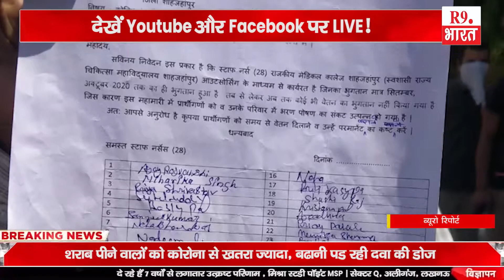निकाले गए आउटसोर्सिंग मेडिकल स्टाफ का कलेक्ट्रेट में प्रदर्शन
ब्यूरो रिपोर्ट
अरविन्द त्रिपाठी, शाहजहांपुर